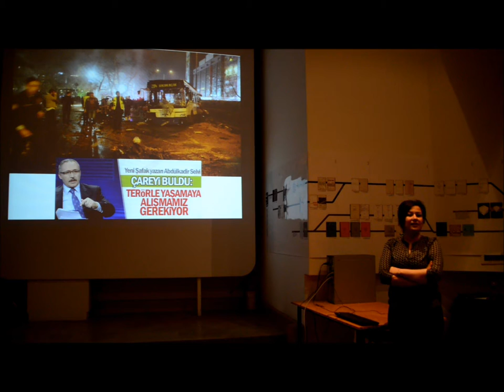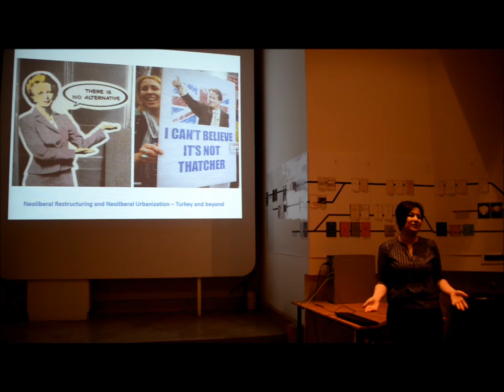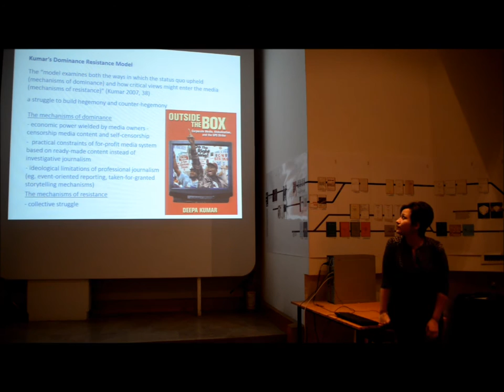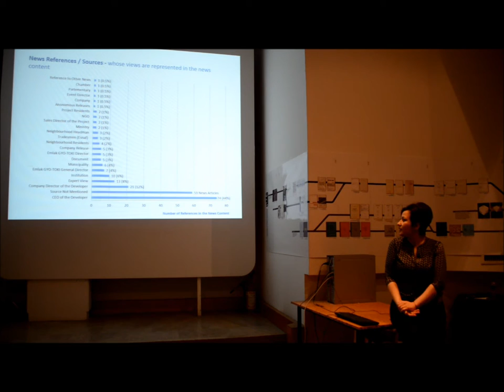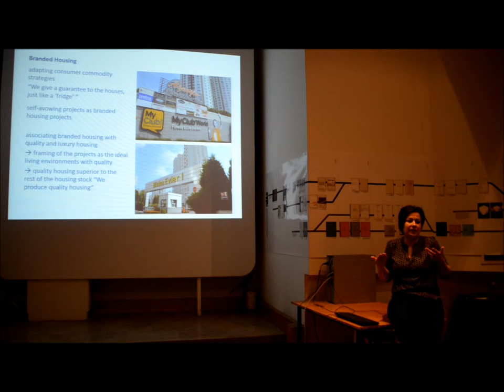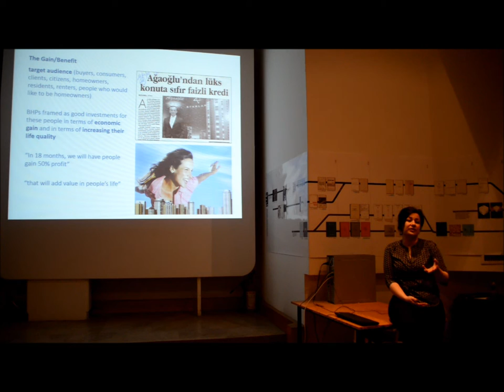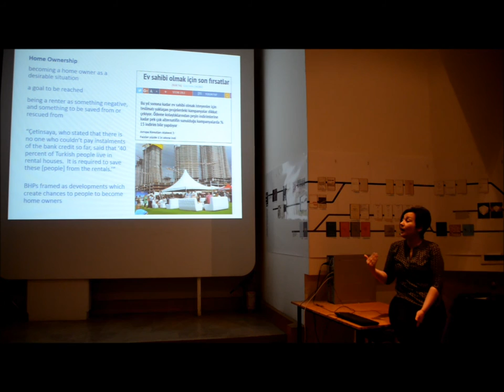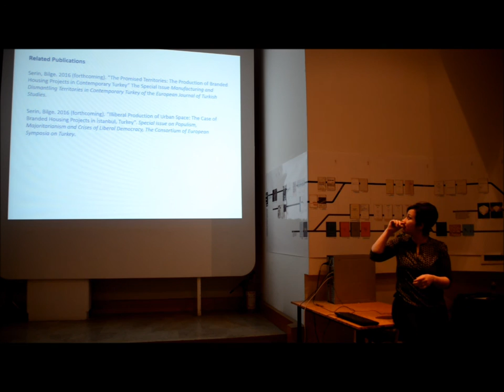Urban Space and the Mass Media as Civil Society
This public talk argues that the mass media, as part of civil society, plays a crucial role in the production of social consent for the ways of production of urban space, and investigates this role by focusing on the media content about branded housing projects.

It was taken place in the scope of Tuesday Talks @ Department of City and Regional Planning, Middle East Technical University, Ankara, Turkey. - 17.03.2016